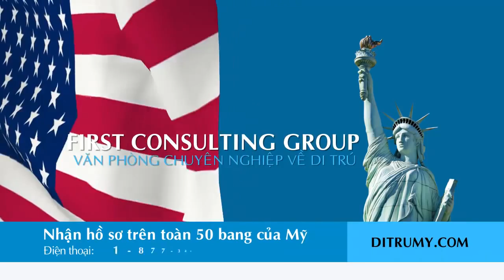Xin Quốc Tịch Mỹ - Xin Miễn Thi Vì Lý Do Y Tế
Điều kiện miễn thi nhập tịch đối với những người có vấn đề về cơ thể hoặc tâm lý được chẩn đoán bởi bác sĩ chuyên ngành, mà đơn đương đó không thể học anh văn, lịch sử hay chính trị Mỹ. Tiêu chuẩn để miễn thi nhập tịch đòi hỏi khá cao và yêu cầu phải chuẩn bị hồ sơ đầy đủ nộp cùng với đơn xin miễn thi. Đơn xin miễn thi (mẫu N-648) phải được điền và nộp cùng với Đơn xin nhập tịch (mẫu N-400). Khi USCIS nhận được cả hai đơn này, đơn xin miễn thi sẽ được tiến hành xét duyệt một cách kỹ lưỡng và người xin nhập tịch có thể được yêu cầu phải cung cấp thêm hồ sơ bổ sung, nếu như những thông tin cung cấp chưa đầy đủ